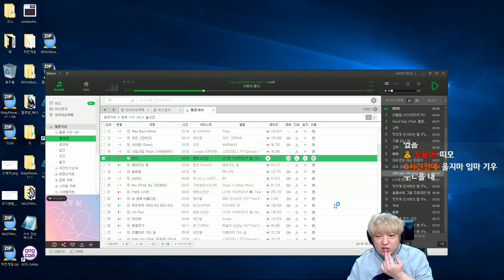롤] 트런들 흐름 탔는데..!! 이걸 라이엇이 [풍월량 LOL 세기말 골드 도전기]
롤 시즌8 골드도전기 18.10.23